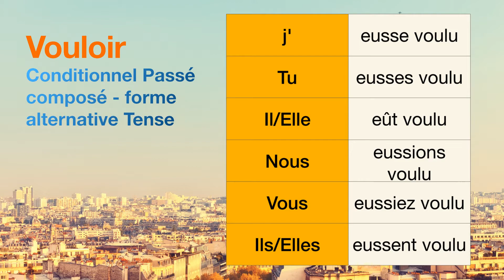How to conjugate Vouloir (to want ) in Conditionnel Passé composé - forme alternative tense.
The conjugations for Vouloir (to want ) in Conditionnel Passé composé - forme alternative are
j'eusse voulu
Tu eusses voulu
Il eût voulu
Nous eussions voulu
Vous eussiez voulu
Ils eussent voulu